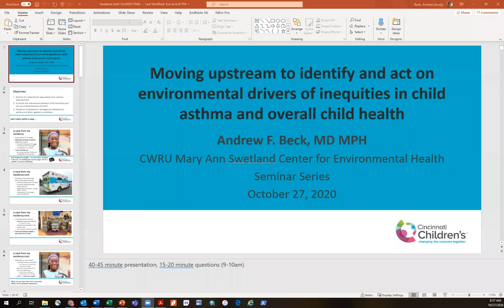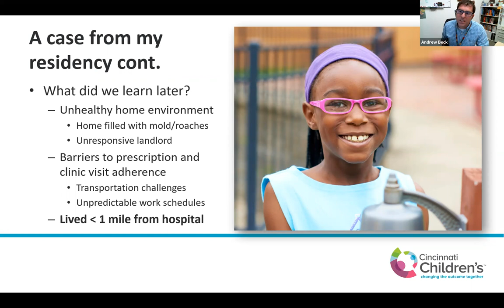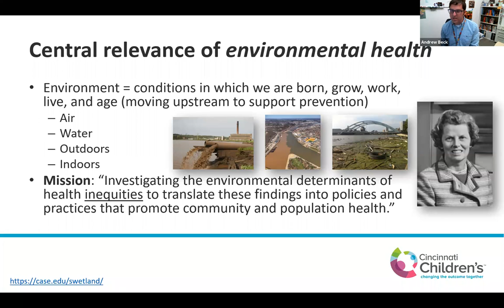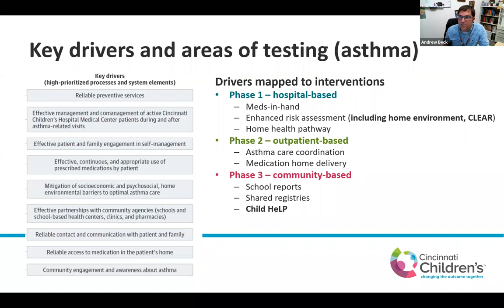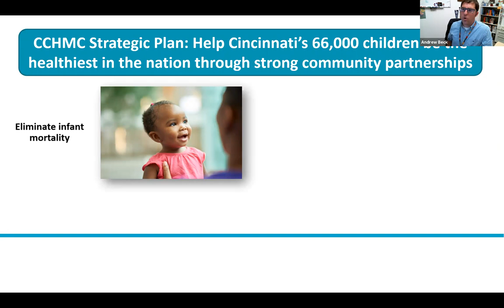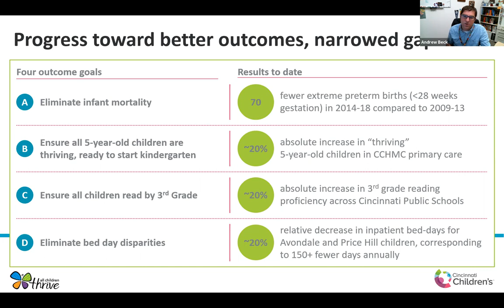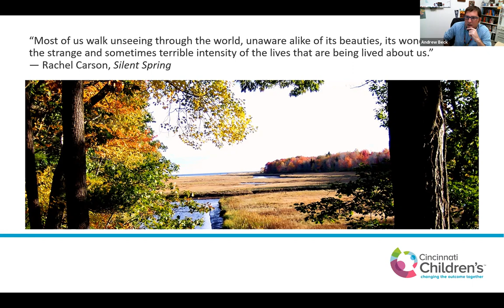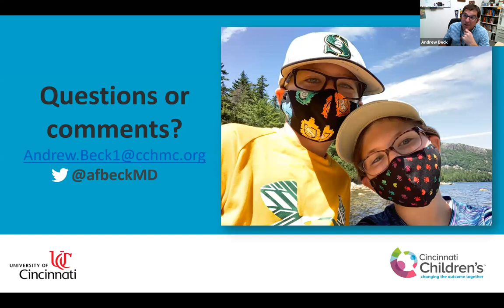Seminar Series October 2020: Identify and Act on Environmental Drivers of Inequities in Child Asthma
Learn more about the known and persistent equity gaps in child health outcomes, and how children’s hospitals (in partnership with patients, families, and communities) can help to narrow those gaps by improving outcomes in equitable ways. Also, get a peek at Cincinnati Children’s asthma improvement efforts and ways in which these efforts have extended to other conditions, including COVID-19, via the hospital’s Community Health Initiative.

Dr. Beck is an Associate Professor and Attending Pediatrician at Cincinnati Children’s. He received his undergraduate degree in Anthropology from Yale University, his MD from the University of Pittsburgh, and his MPH from Harvard University. He strives to improve population health outcomes by focusing on the identification and mitigation of key social, economic, and environmental determinants of health. He sees patients as a primary care and hospitalist pediatrician, pursues research and quality improvement into equity achievement, and teaches actively in the College of Medicine and across Cincinnati Children’s. For his efforts, he has been recognized with the Cincinnati Children's Junior Faculty Awards for Service/Advocacy and Mentorship, and he has been recognized by the Cincinnati Business Courier as a member of the region's 40 under 40.